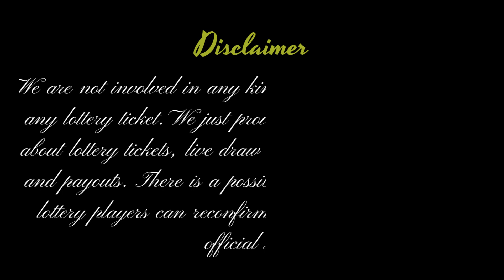Illinois Midday Lottery Drawing Results - Pick 3 - Pick 4 - Lucky Day Lotto - Top Prizes - Jackpot